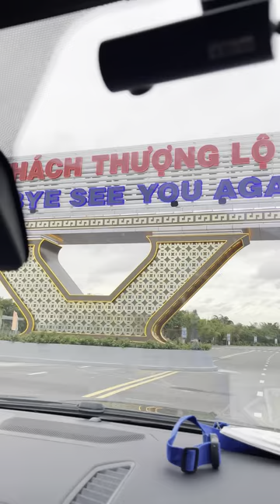TỤI MÌNH ĐI CHƠI GÌ???